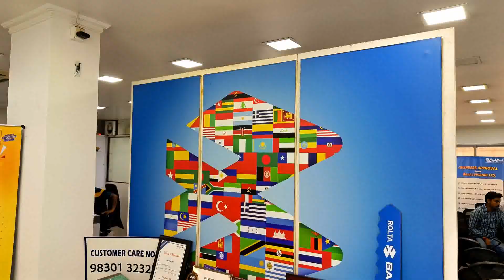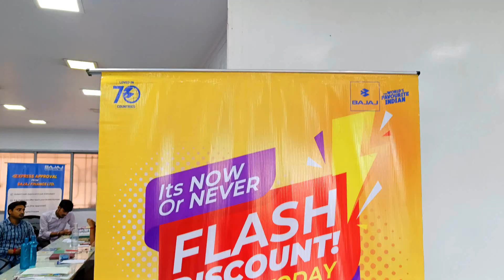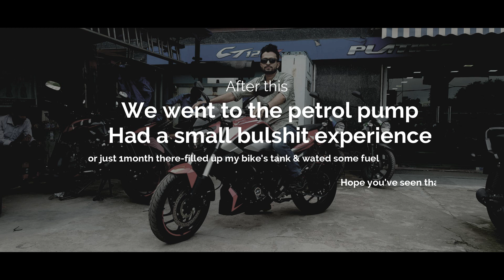Taking Delivery of Dominar 250 BS6 phaseII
On road: 218000/- since I purchased on month end sale season.
Purchased on 26th Aug-2023.